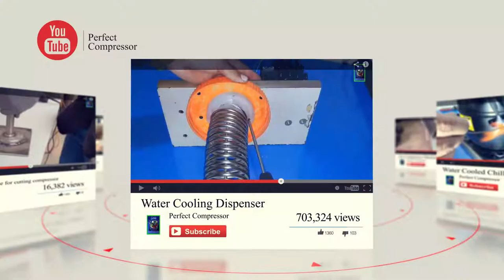Danfoss Compressor Model/Capacity and Relay Connections Info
I record this video on how to check the Model/Capacity of the Danfoss compressor and make the connection according to the capacity. I hope you get good information about the Danfoss compressor and relay connection.

            We have all compressor's Available

It is only a Compressor's Made creation for a knowledge to Our Subscribers and other peoples.

Video Title: Danfoss Compressor Model/Capacity and Relay Connections Info